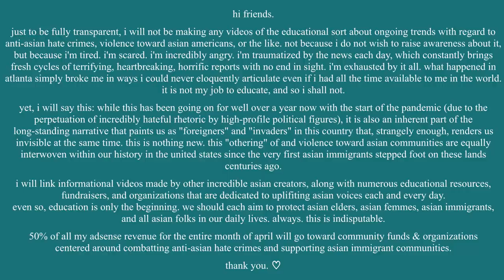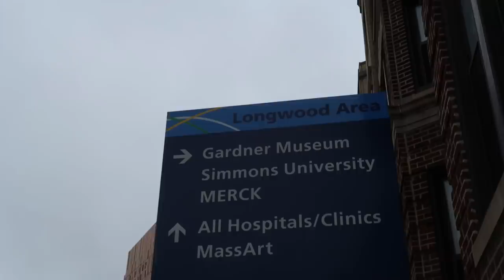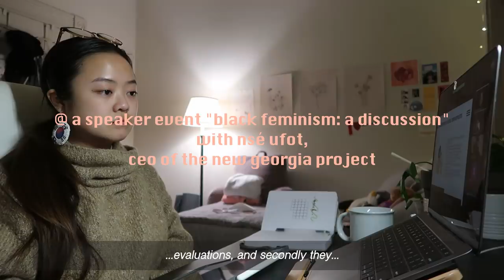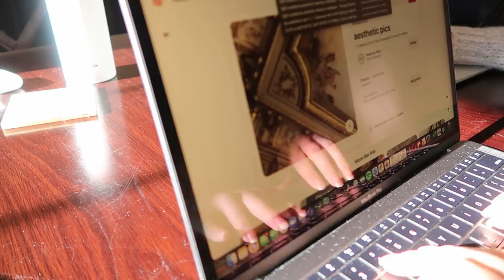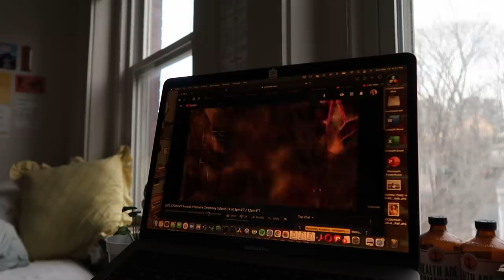college diaries | museum dates, friend reunions, spring picnics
hi friends,

it's been a lil while since my last vid. i took a decent break since the terrifying events of mid-march in relation to anti-asian hate crimes & violence (note: not an isolated event, similar incidents have been happening every day for months and months now). honestly, it was pretty dark in my mind for awhile there— a fairly adequate reflection of this past year in general. while i'll never really be fully okay, thank you for being patient with me nonetheless :)

this is a vlog from the beginning of march. i actually wasn't sure if i was going to post it at first, but it brought me such happiness that i decided to do so for myself. i like these memories. i want to look back on them and remember the warmth in them.

please check out the resources i've linked below, and also respect my decision to not directly address these overwhelming trends of rising anti-asian hate and violence in a dedicated video.

check in on yourself! check in on those around you! sending much love!

— christine ｡･:*:･ﾟ